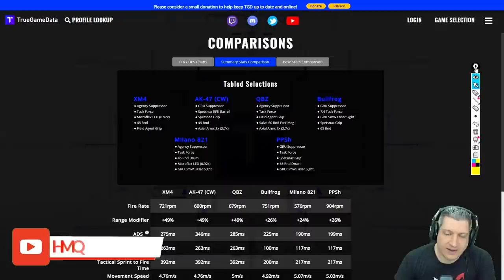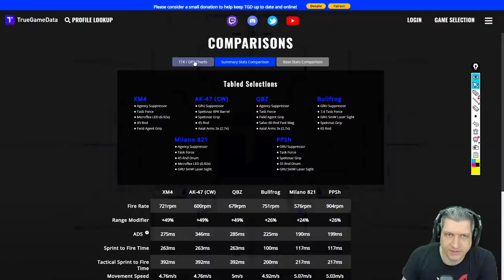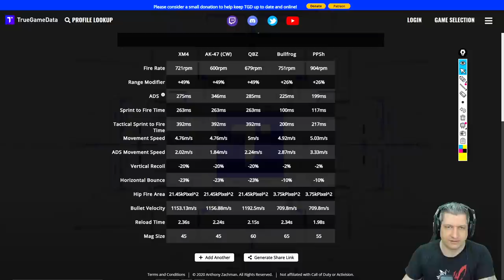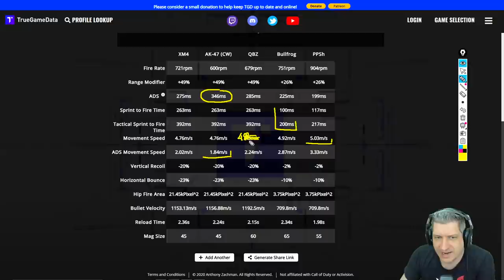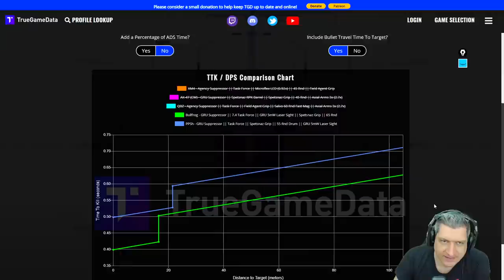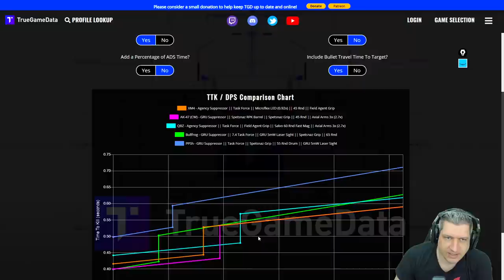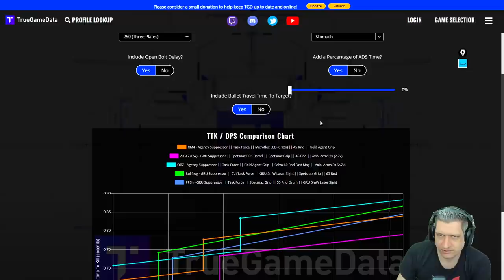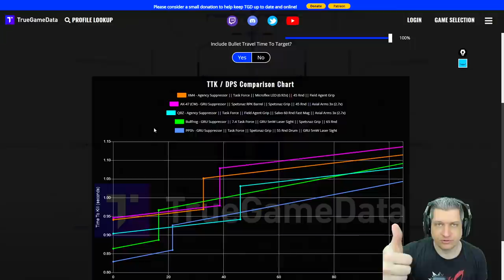STEALTH NERF NA MILANO E MELHORES SNIPER SUPPORT | COD WARZONE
Vídeo com o Ogro trazendo uma análise sobre o nerf escondido que a Milano recebeu e a tirou como uma das melhores Sniper Support do jogo!
Juntamente com isso, temos algumas opções que podem substituir a posição da Milano no Warzone!